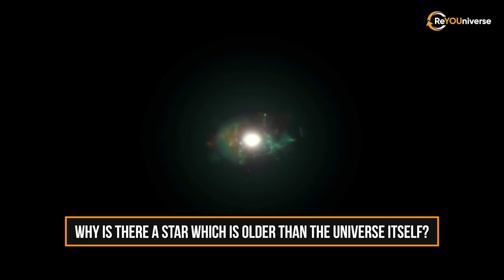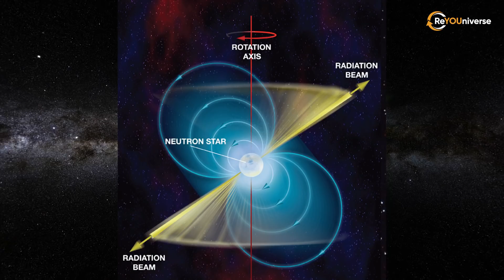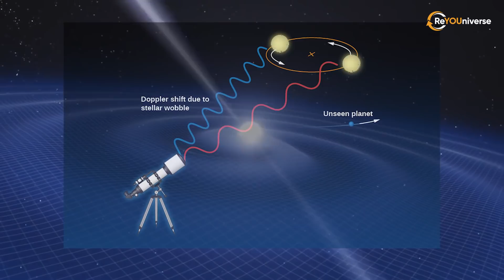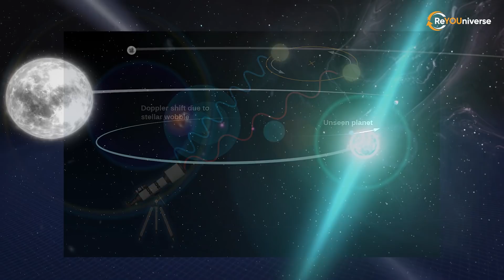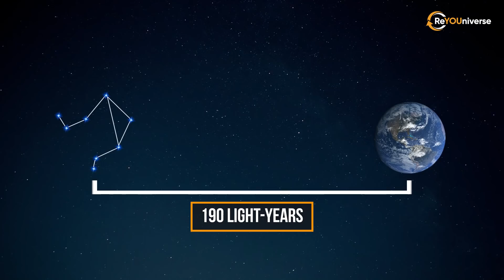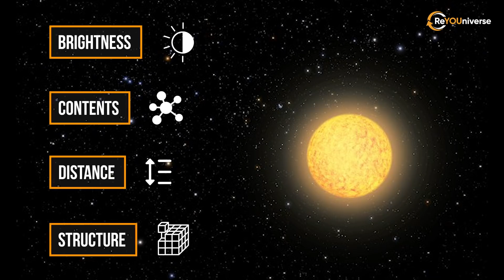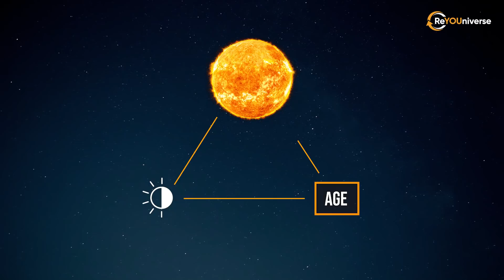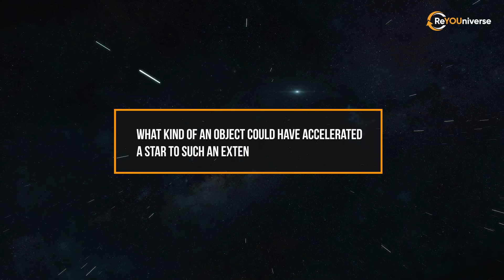The Most Unusual Stars in the Universe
Imagine a star 8 times heavier than the Sun and moving at the speed of 720 km per second! Yep, you’ve got that right, per second! Meaning it would cover a distance from New York to Chicago in just 2 seconds! A gigantic massive object moving at such a high speed! There are a gazillion stars in the Universe. There are 100 billion stars in the Milky Way, and our galaxy is just one of 10 trillion galaxies! And this is just one of the most unusual stars we’ve discovered. Compared to them our Sun seems to be an ordinary inconspicuous sort of star. You will now learn what are the Universe’s beacons and what sets them apart; how can a planet be bigger than its star, can a star leave our galaxy and finally, why is there a star which is older than the Universe itself!